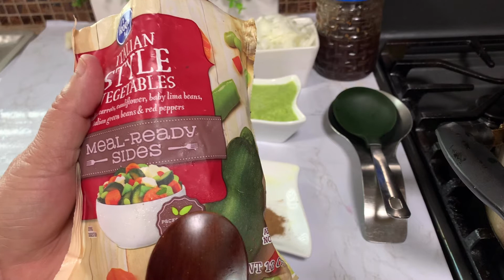Dhokri Recpie With Rakshii | Easy | Delicious | Homemade#shorts